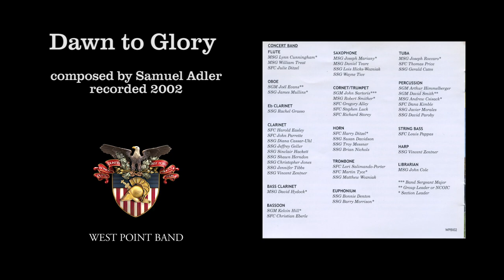"Dawn to Glory," Samuel Adler | West Point Band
West Point Band: United States Military Academy Band: 200 Years of Excellence – Volume IV
Dawn to Glory, Samuel Adler
West Point Band's Concert Band, recorded 2002